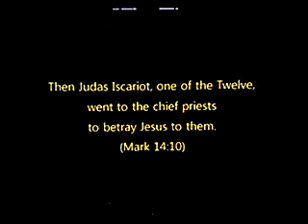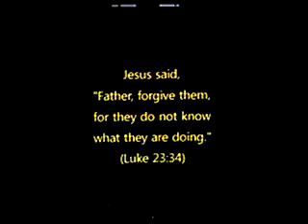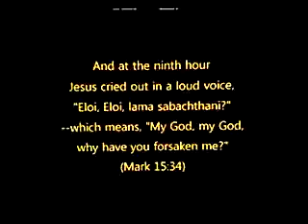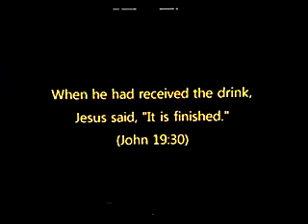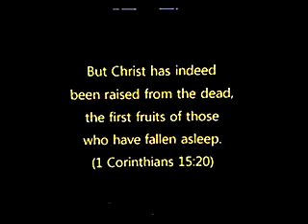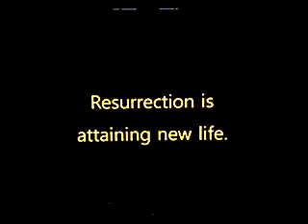OLD POST Song This Blood with clips from Jesus of Nazareth read description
*COPYRIGHT STATEMENT*
THIS VIDEO IS NOT INTENDED TO INFRINGE ANY COPYRIGHT LAWS IN ANY WAY. THIS IS FOR THE SOLE PUPOSE OF LEARNING; NO PROFIT IS GAINED FROM THIS.

  *AMENDMENT 1 RIGHT*
 A RIGHT TO FREE SPEECH AND A RIGHT OF THE PEOPLE TO ASSSEMBLE

 *IS THIS CHILD VIEWABLE?*
 THIS VIDEO ISNT VIEWABLE FOR KIDS UNDER 13 YEARS OF AGE AS WELLL IT ISNT VIEWABLE FOR ADULTS UNDER 50. FOR IT CONTAINS EXPLICT MATERIAL OF BIBICAL TRUTHS, HARSH TRUTHS, REAL TRUTHS,